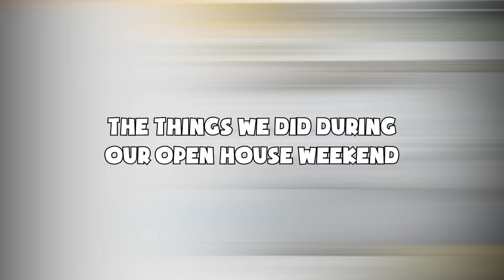BUYING A NEW HOUSE AND SELLING OUR IN 14 DAYS!| HOUSE HUNTING| HOUSING MARKET STRUGGLES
We unexpectedly found a house we love and have to sell our home fast; come with us through the ups and downs of buying a home in this real estate market, staging and selling it, and, of course, trying to live life through it all.